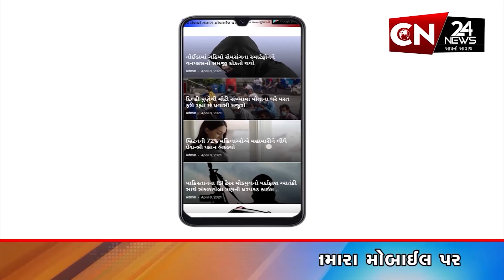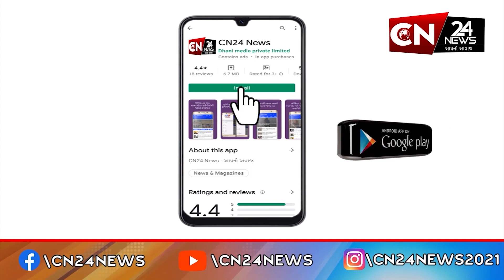આંતરરાષ્ટ્રીય : પોર્ન સ્ટાર કેસમાં દોષિત ડોનાલ્ડ ટ્રમ્પને સંભળાવાશે સજા